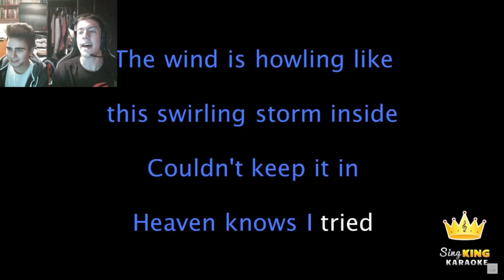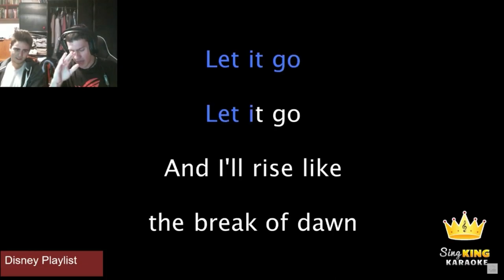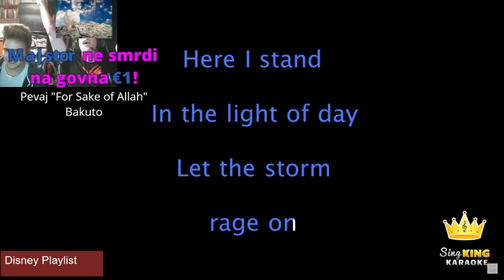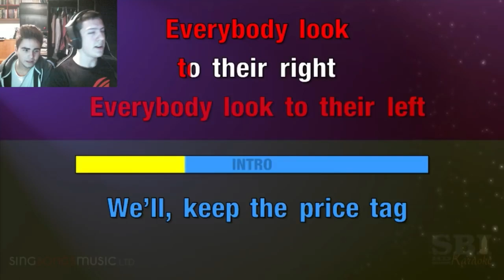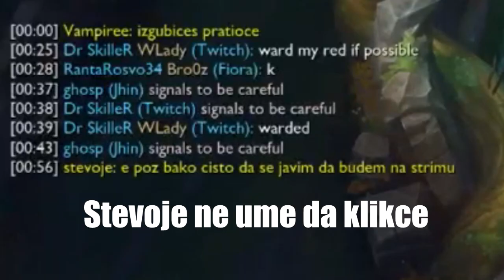Stream Highlight 9 - Best Blitz EU!?!?!??!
LIEK SHARE FORGET TO SUBSCRIB